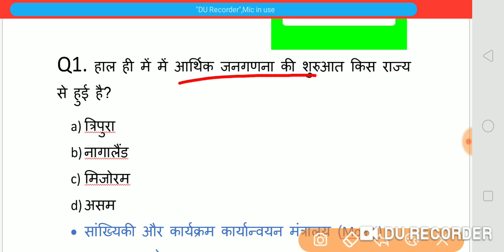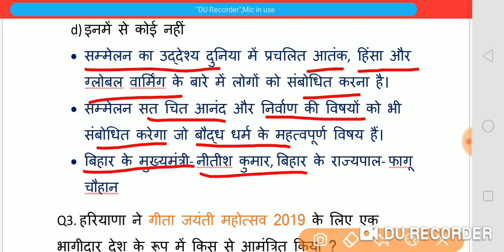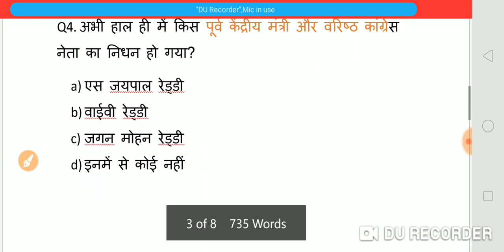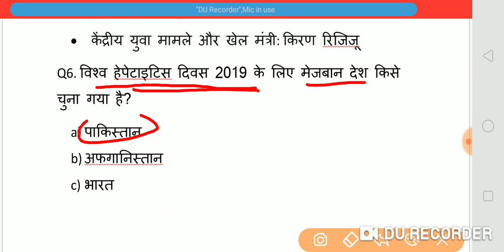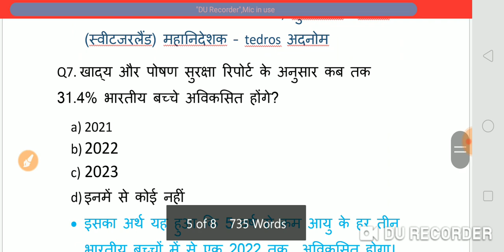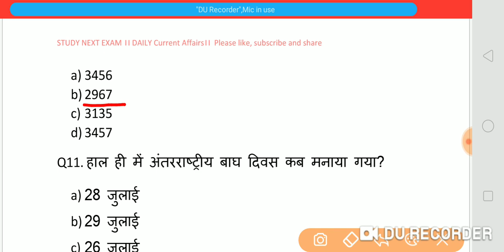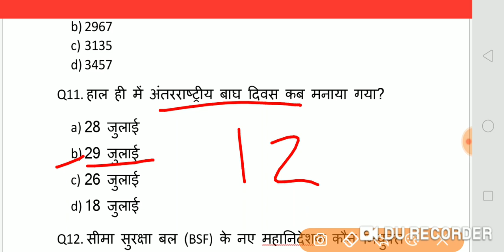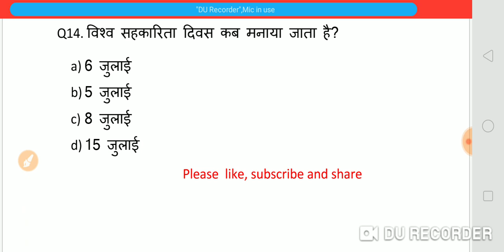30 July Current Affairs।। Daily Current Affairs।। Next dose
30 July Current Affairs।। Daily Current Affairs।। Next dose । For Railway, SSC, BANK and other one day exam